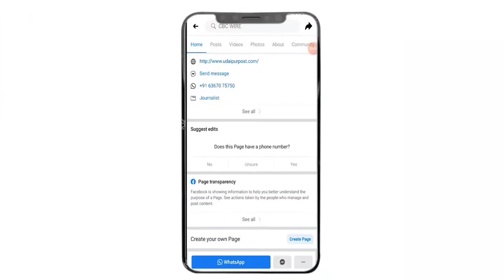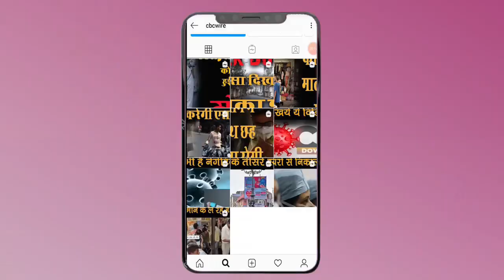Rajasthan में फिलहाल13 शहरों में Night curfew जारी रखने का Gehlot government ने किया फैसला